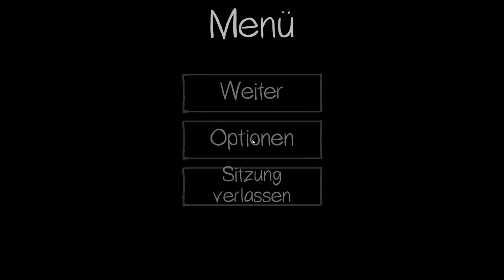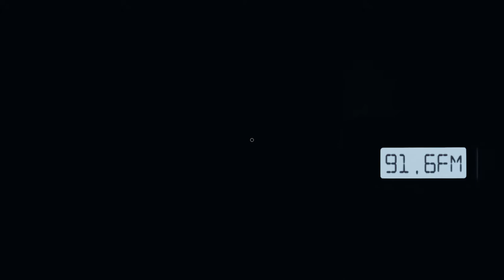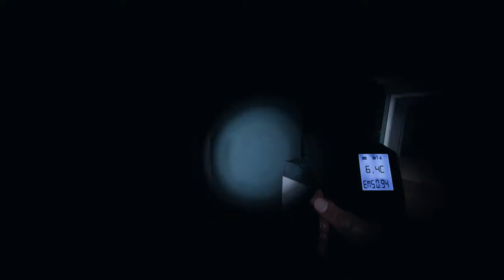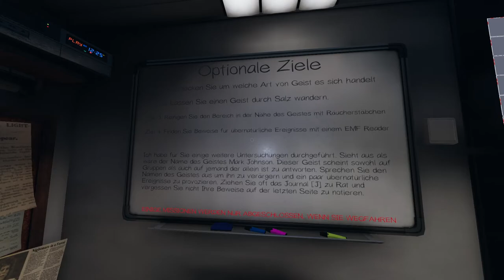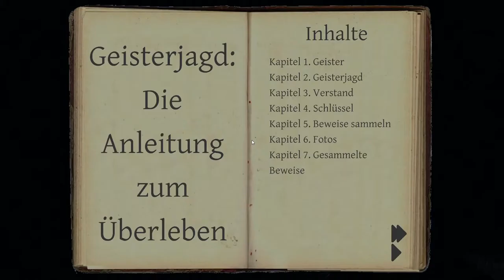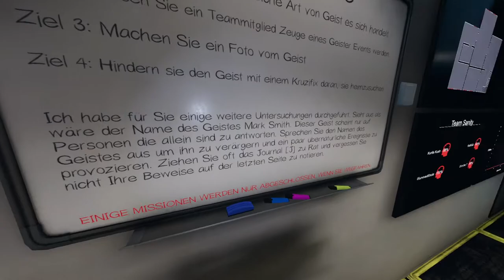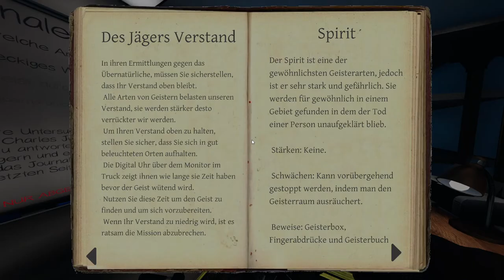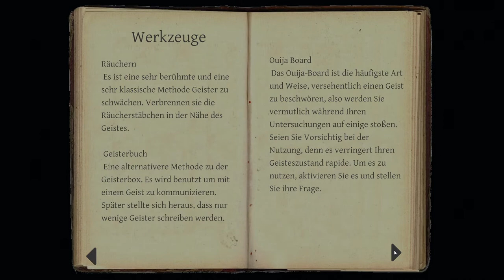#8 | 🙈 Kurtis Kush - 🎭 Phasmophobia